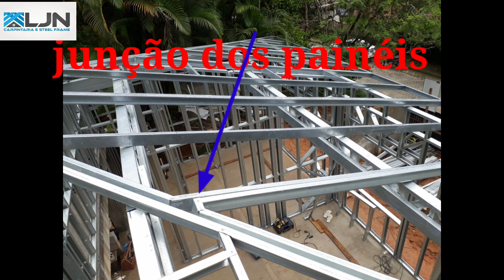o melhor telhado do mundo